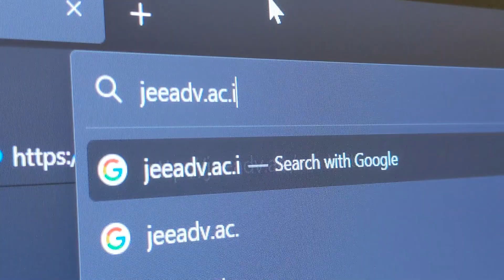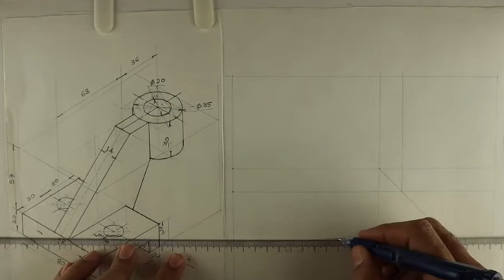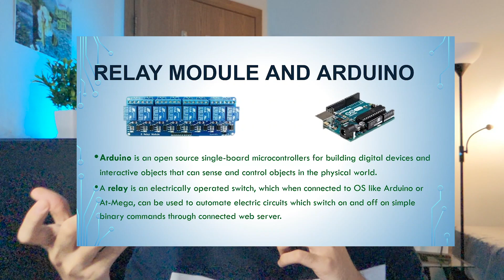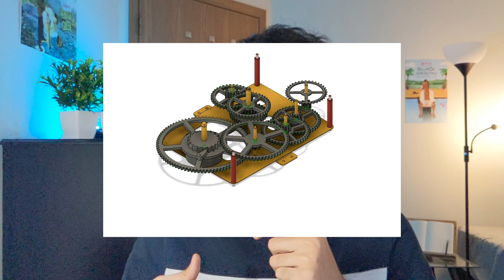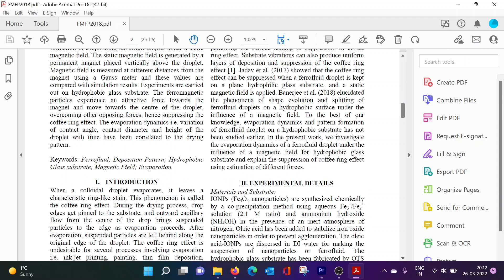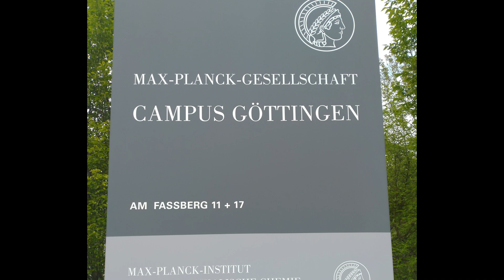4 Years of Mechanical Engineering in 14 Minutes (IIT Kanpur Edition)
Hey guys! In this video I talk about the four years I spent at IIT Kanpur earning my bachelors degree in Mechanical Engineering. I talk about my academics, extra curriculars, internships, projects and a lot of other stuff. I also disclose all my grades openly throughout the video so feel free to make fun of that lol. I had a lot of fun making this video reminiscing about everything I went through. Hope y'all get some value (or at least entertainment) out of it!

Chapters:
00:00 Intro
00:41 First Year
04:15 Second Year
08:11 Third Year
11:36 Fourth Year

About me: I'm Sagar, an IIT Kanpur MechE graduate and a PhD student at the University of Illinois Urbana-Champaign (UIUC).